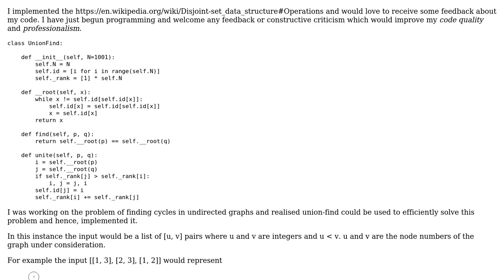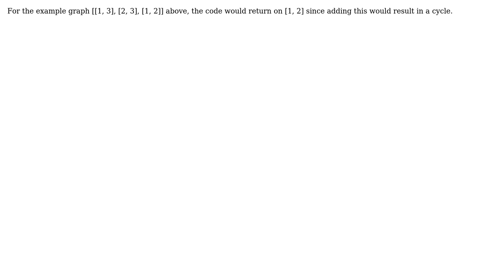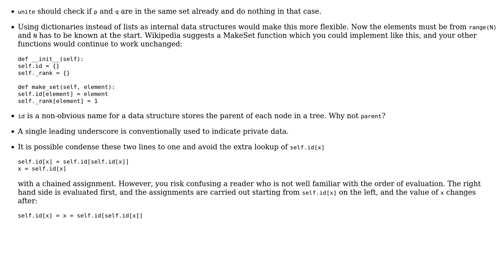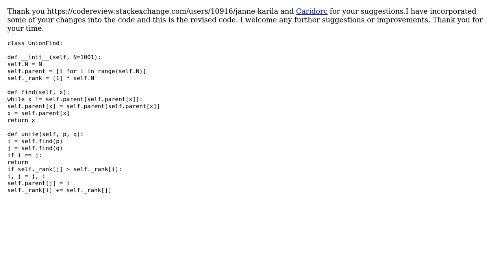Code Review: Weighted union-find with path compression in Python 3 (2 Solutions!!)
Code Review: Weighted union-find with path compression in Python 3

With thanks & praise to God, and with thanks to the many people who have made this project possible! | Content (except music & images) licensed under CC BY-SA | Music | Images & others | With thanks to user yezdi user Janne Karila and the Stack Exchange Network Trademarks are property of their respective owners. You are responsible for your own actions.